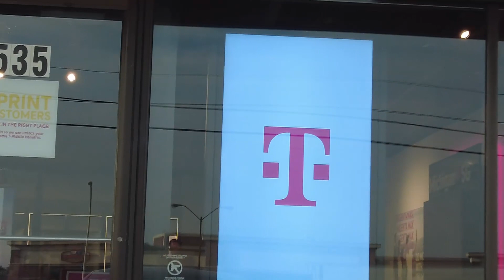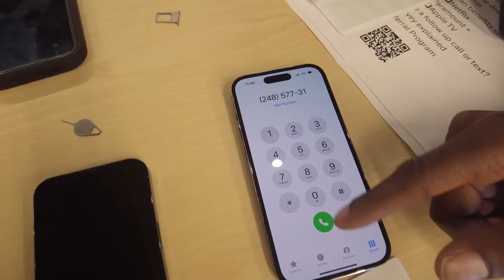I got the IPHONE 14 PRO in PURPLE!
About Rami Tamimi:
Rami Tamimi is an American doctorate student at The Ohio State University working towards his Doctor of Philosophy in Geodetic Engineering. With over a decade of experience in the Land Development Industry, his experience revolves around traditional field surveying, civil design work using AutoCAD Civil 3D, and geospatial technology including LiDAR, SONOR, and Photogrammetric data acquisition and processing with the use of Unmanned Aircraft Systems or Drones. He is also a University Instructor and creates instructional video content on YouTube.